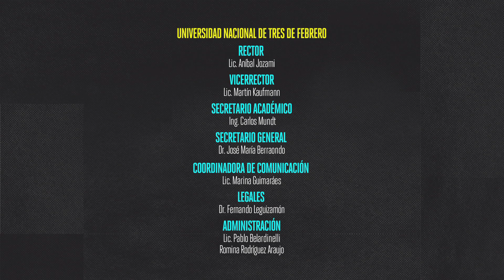GUISO DE CONFIANZA l Capítulo 07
Descripción:
El Chef Julian Kartún nos acerca este invierno, un delicioso Guiso de Confianza. Esta receta única cuenta con ingredientes como: una ración a ojos de Julián Doregger, una pizca de Julián Lucero,
200 gr. de Maida Andrenacci, un toque de Diego Ripoll, Pablo Fusco a gusto del comensal, 100 cm3 de Vera Spinetta y muchos condimentos secretos más.

Descripción de capítulo:
A este guiso se suman Daiana, la familia de Isaías y su psicólogo, Rodri "El Payaso", Lili Kramer y Sus Infinitas Materias con un invitado de honor, Nazareno Casero,Paula Maffía y Vera Spinetta en Farofar.